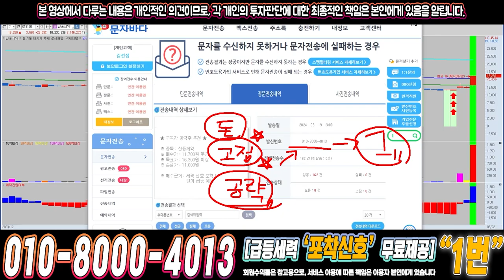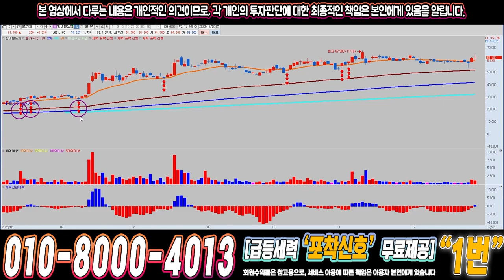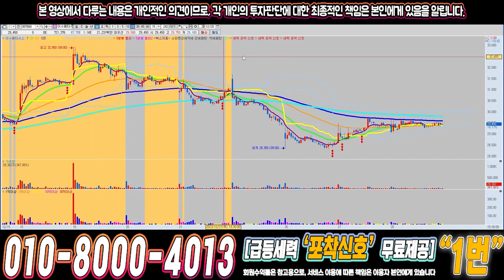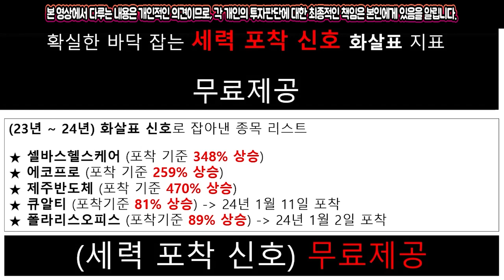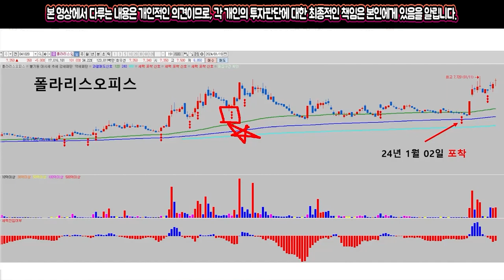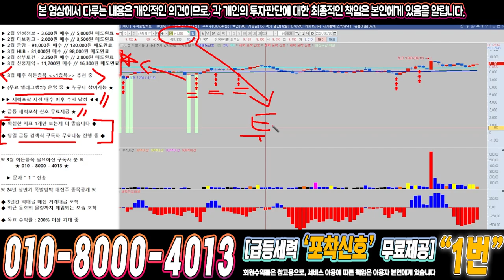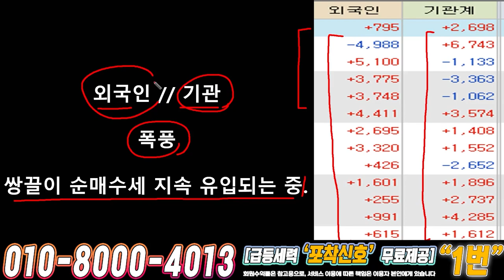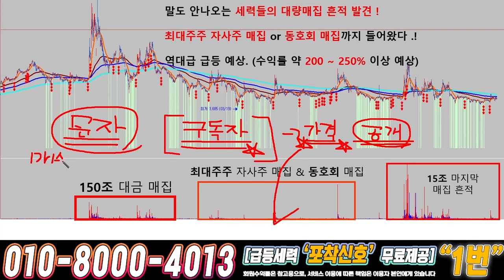유니셈 ) 드디어 4월에 큰거하나 옵니다!!